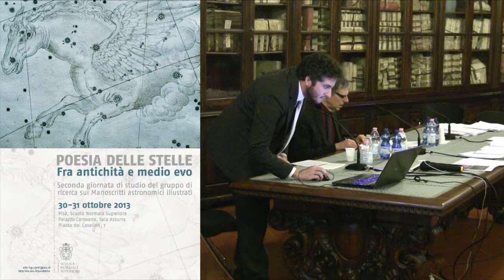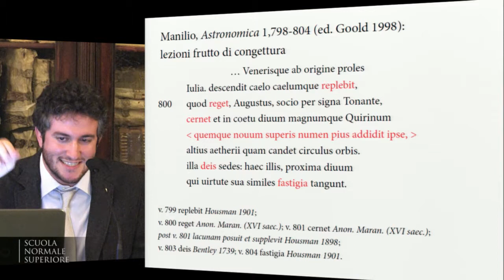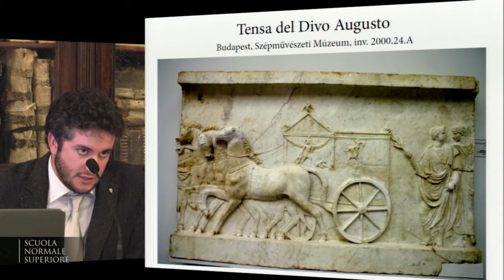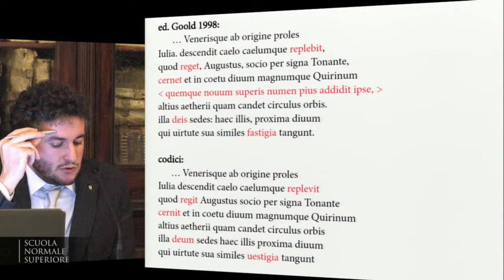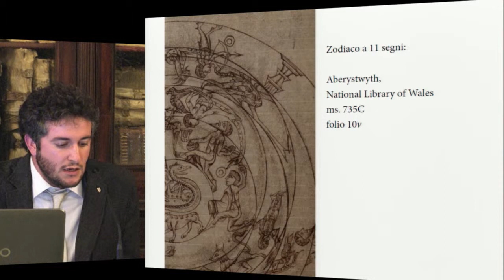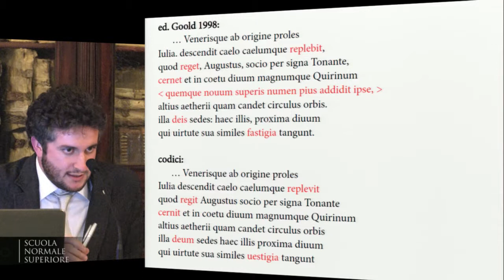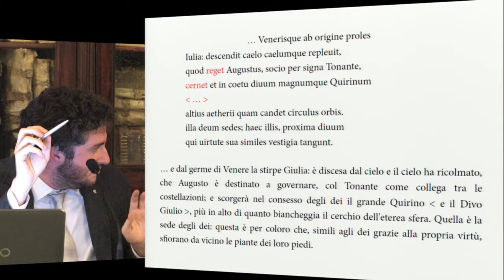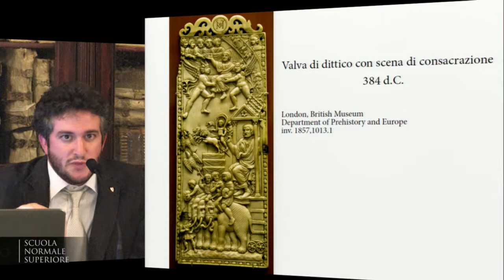Fabio Guidetti, Manilio e la teologia del Principato... - 30 ottobre 2013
Fabio Guidetti | Scuola Normale Superiore
Manilio e la teologia del Principato. Per l'interpretazione di Astronomica 1,798-804